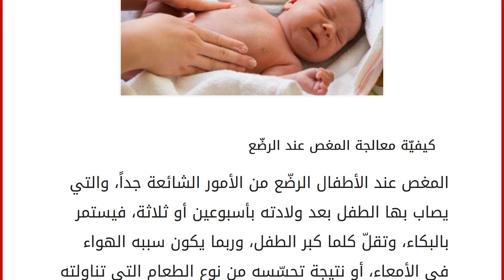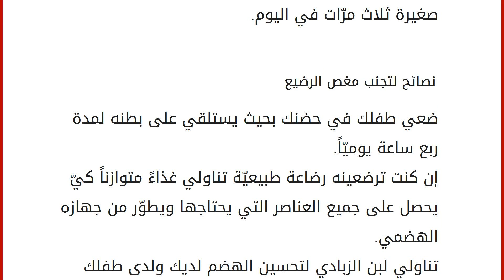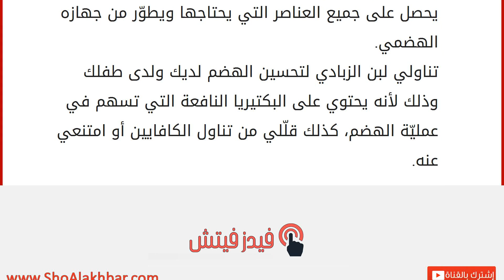كيف تعالج المغص عند الأطفال الرضع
كيفيّة معالجة المغص عند الرضّع
المغص عند الأطفال الرضّع من الأمور الشائعة جداً، والتي يصاب بها الطفل بعد ولادته بأسبوعين أو ثلاثة، فيستمر بالبكاء، وتقلّ كلما كبر الطفل، وربما يكون سببه الهواء في الأمعاء، أو نتيجة تحسّسه من نوع الطعام التي تناولته الأم إن كان يرضع رضاعة طبيعيّة، مثل الأطعمة الحارّة، أو الكافايين، أو الألياف، فجهازه الهضميّ لا يكون قد اكتمل بعد، ويمكن التخفيف من آلام طفلك ليستطيع الخلود للنوم، وتستطيعين أخذ قسط من الراحة أنت وزوجك: حمام دافئ: املئي حوض الاستحمام بالماء الدافئ، ودلّكي بطنه باستخدام اسفنجة الاستحمام الخاصّة به برفق، ويمكنك إضافة القليل من زيت اللافندر، ليريحه ويشعره بالنعاس.
الكمادات الدافئة: خذي قطعة قماش قطنيّة ناعمة، وبلليها بالماء الدافئ واعصريها، ثم ضعيها على بطن طفلك، مرتين يوميّاً.
زيت الزيتون: دفئّي القليل من زيت الزيتون بوضعه على راحة كفّك بعض الوقت،